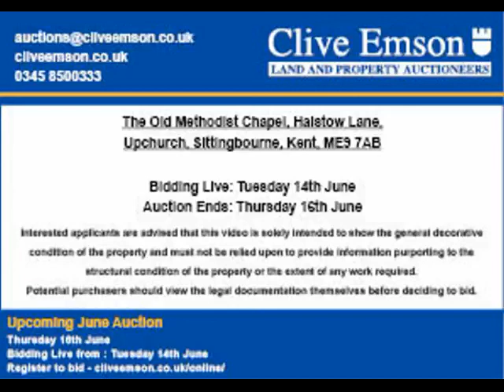The Old Methodist Chapel, Halstow Lane, Upchurch, Sittingbourne, Kent - June 2022 Auction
June Auction: The Old Methodist Chapel, Halstow Lane, Upchurch, Sittingbourne, Kent, ME9 7AB
AUCTION DATE: Thursday 16th June
BIDDING LIVE: Tuesday 14th June
ONLINE AUCTION: cliveemson.co.uk/properties
REGISTER TO BID: cliveemson.co.uk/online

Situated in a semi-rural position between the villages of Upchurch and Lower Halstow is this former Chapel with permission for conversion.  If converted, the property will provide three two-storey terraced houses, each with three bedrooms and parking.